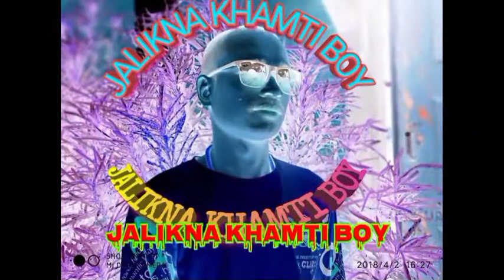Sangha Dana Maan Turung Bagordiya ( Tipomia) Jalikna Khamti Boy